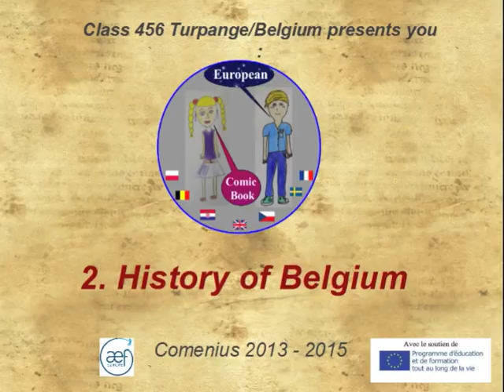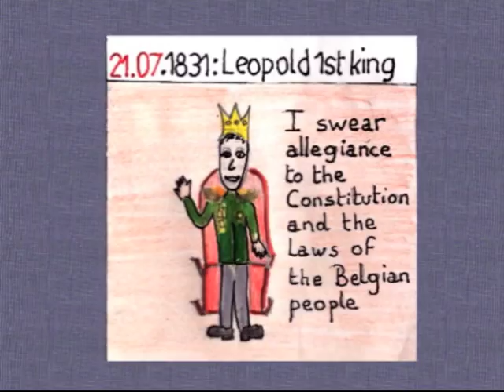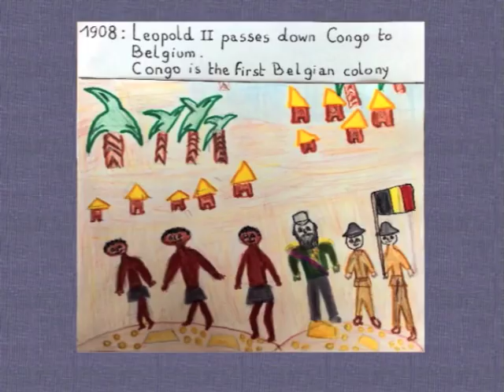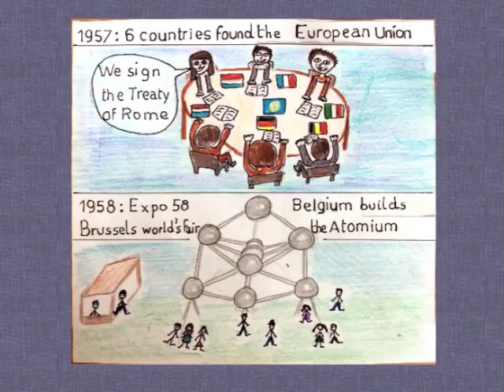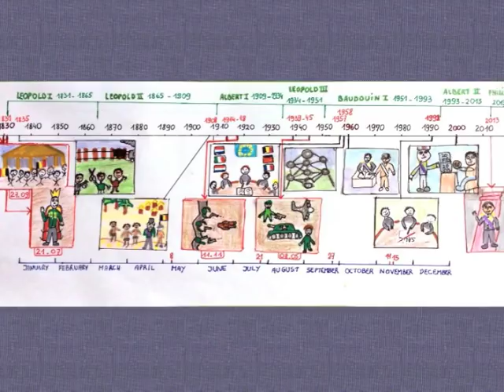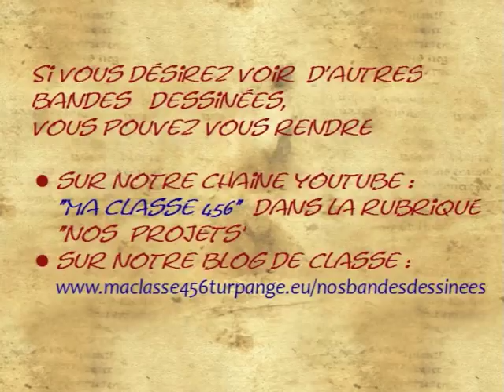Histoire de Belgique français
Bande dessinée sur l'histoire de la Belgique réalisée dans le cadre d'un projet Comenius rassemblant 7 pays européens - version française